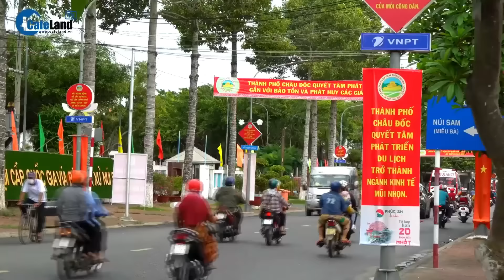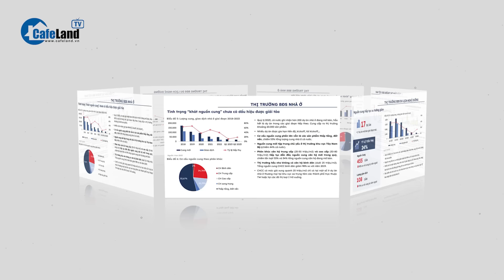Bộ trưởng Nội vụ: Thông tin SÁP NHẬP tỉnh, thành phố là KHÔNG CHÍNH XÁC | CafeLand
Bộ trưởng Nội vụ: Thông tin SÁP NHẬP tỉnh, thành phố là KHÔNG CHÍNH XÁC

Trao đổi với báo chí, Bộ trưởng Nội vụ Phạm Thị Thanh Trà khẳng định "chưa tính toán hay đề xuất gì về việc sắp xếp, sáp nhập bất cứ tỉnh, thành phố nào".